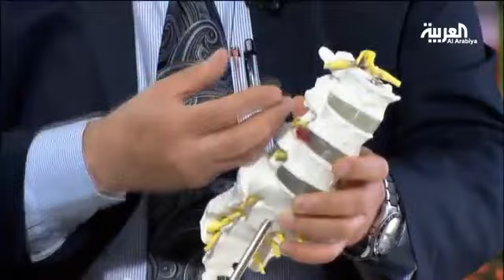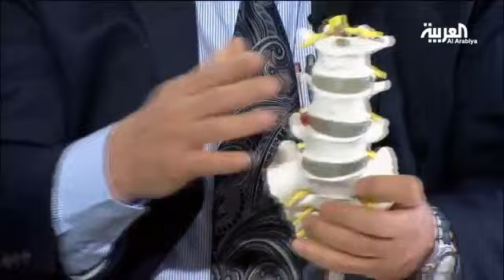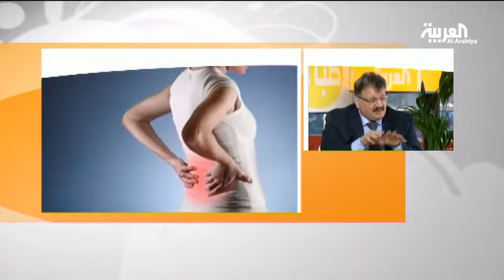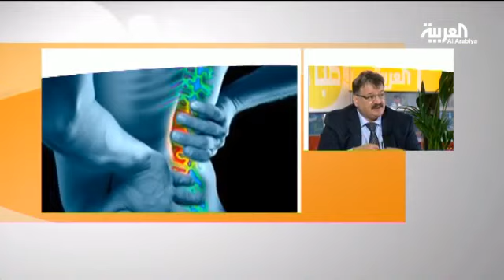الديسك إهماله قد يسبب العجز